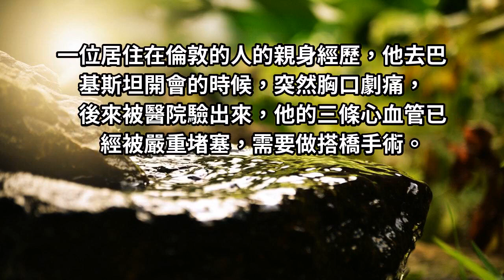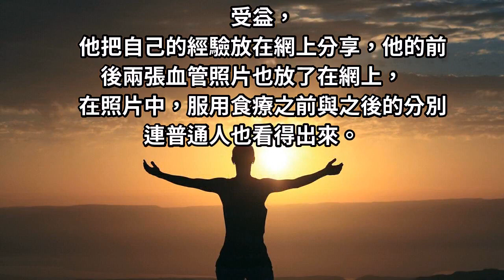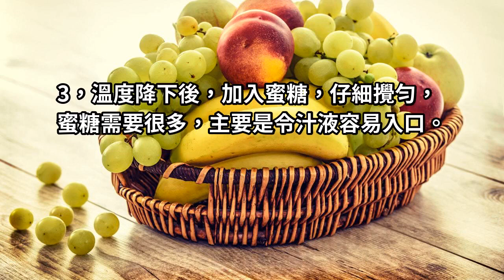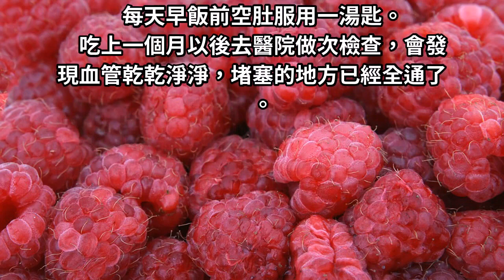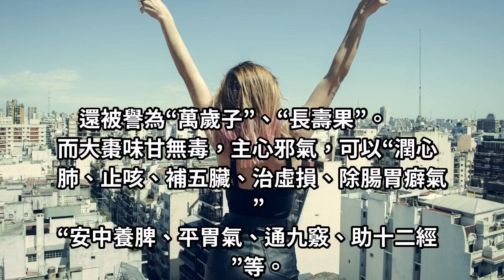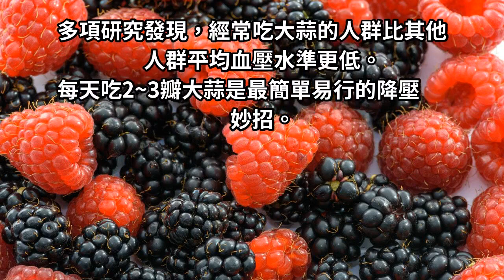血栓不用怕，每天僅吃一勺，一個月打通血管，很多人現在還不知道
有網友分享自己親身實驗的清血管的食療法，用蒜頭、生薑、檸檬汁和蘋果醋的混和液，一天喝一小匙，這名原本要進行支架手術的網友，一個月之後血管 竟然不再堵塞；營養師說，­蒜頭和檸檬裡頭的酵素，的確可以降低血脂肪，吃上一個月以後去醫院再次檢查，會發現血管乾乾淨淨，